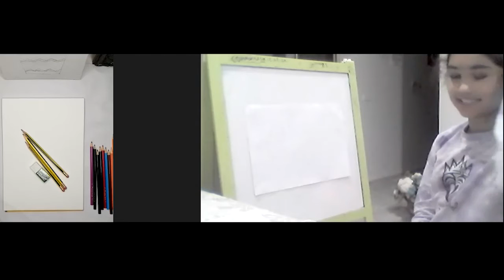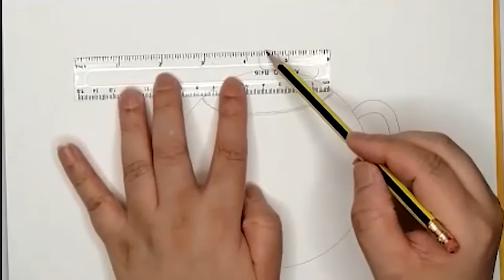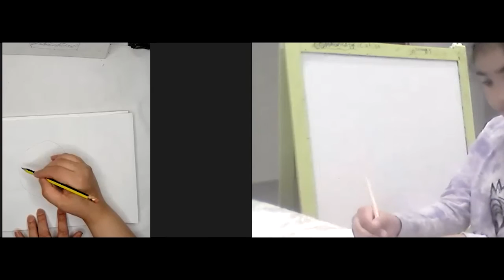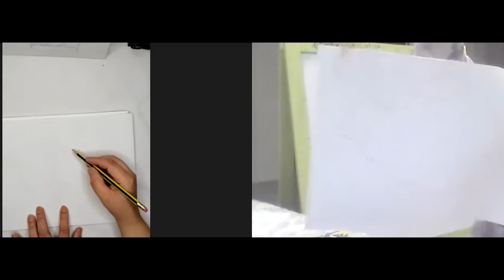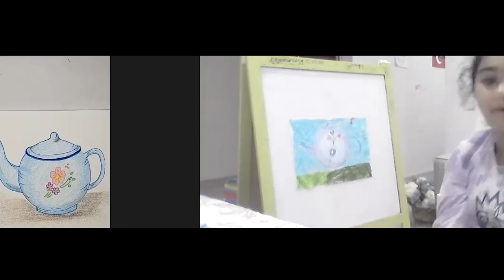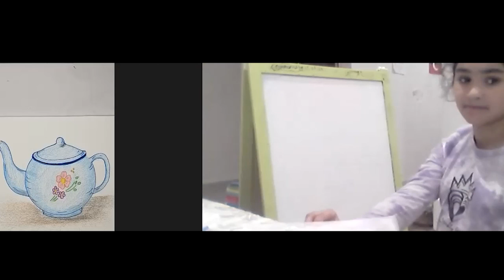Teapot in pencil color. easy color pencils Techniques for kids that produce excellent results.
Artistic choices:
Its not my choice, its your choice.
Be artistic and Stay creative.
These are Child-friendly videos which will help kids these days to start drawing from basic elements of art step by step.
Recommended level is for Kindergarten, Elementary and Middle School
They should be able to combine their art work so they can enjoy & appraise their progress.
I hope these videos will be a great help for all those who wants to learn from the basics of art.
Please watch all my other videos that teach valuable skills to our children all the way from kindergarten and elementary to high school and even more advanced tips for artists!
As I have fifteen years of  experience in teaching arts, I'm sure that this will help your kids in developing great artistic skills through all the tips and tricks I have used in these videos...Kids will have a great time and will be given an inspirational way to learn what fun art really is...Enjoy!
Thanks.